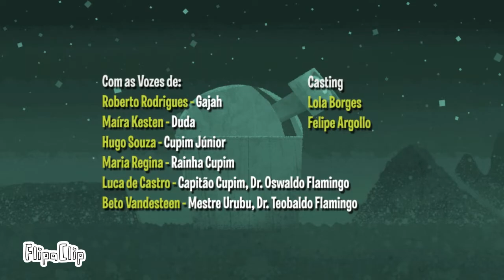Tromba Trem Creditos